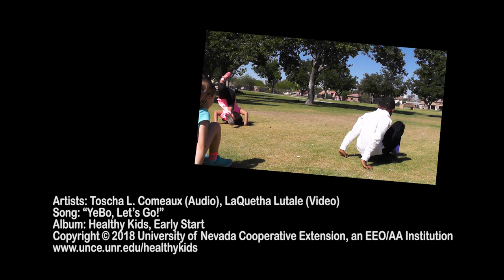Yebo, Let's Go!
Preschoolers should engage in 60 minutes of structured play and 60 minutes of outdoor play. Finding structured activities that can be done indoors and in small spaces can be challenging. Music and dance may just be the optimal choice! University Nevada Cooperative Extension has created some music and dance opportunities that can be downloaded and used as part of a curriculum, as a teacher-led, structured activity or as an activity to break up sedentary time. The music is multi-genre, has healthy messaging related to physical activity and healthy eating, incorporates math, science, music and creativity and other Pre-K standards (PDF) and teaches children fundamental and perceptual motor skills that help them become active adolescents. Music and dancing is fun, it doesn’t exclude children who are less skilled, it can be done at school or home, with friends or family and it promotes brain development and social interaction. The dances below can be taught using multiple platforms including audio mp3 with and without instructional voice over, a dance instructional video, written lyrics, and dance instructions or music videos for practice and family shared entertainment.

Executive Producer Anne R. Lindsay Ph.D.,
 FACSM Professor, UNR Extension

Music Producers& Arrangers: Angel Mullis, Anne Lindsay
Recording Artists: Toscha L. Comeaux(vocal), Sam Wright, (Dun Duns), Rachel Julian (marimba), Eric Gore (djembe)
Music & Lyrics by Angel Mullis, Annie Lindsay, Jennifer Prestridge
Recorded, Mixed & Mastered by Thomas “TBone” Demman, SonSong Studios

Video Producers: Angel Mullis, Anne Lindsay
Writing, Filming & Editing Directors: Volar Media, Kenneth Parker & Scott Beck
Photography Director: Cindi Kay Morehead

Choreographers: LaQuetha Lutale, JenniferPrestridge

Special thanks to: Justice Myron E. Leavitt Park, City of Las Vegas, The Healthy Kids Early Start Team and The many wonderful volunteers and Extension staff who participated in the making of this project.

No portion of the media project may be reproduced or used in any manner without written permission of the copyright owner except for the use of quotations in a book review. This project was funded, in part, by Supplemental Nutrition Assistance Program (SNAP), an equal opportunity and provider.

extension.unr.edu/healthykids
An EEO/AA Institution